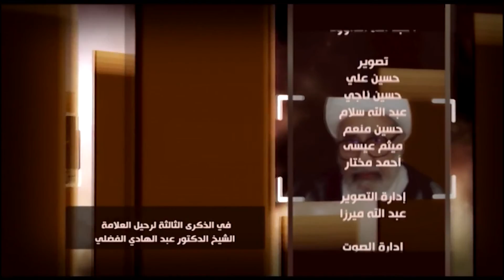وقفة وفاء|| الشيخ حسام سلاط